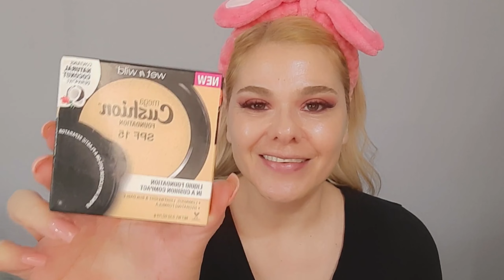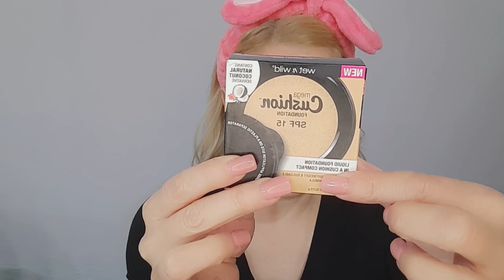❤️MEGA CUSHION WET N WILD Estoy IN LOVE 🥰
Hola bienvenidos a mi canal! El día de hoy te tengo la reseña de la base de maquillaje Mega Cushion de la marca WET N WILD, ya se tiene tiempo en el mercado pero es nueva para mi y me llamo la atención probarla por ser cushion ya que no tengo nada parecido.

El tono que me compre fue Cream Ivory